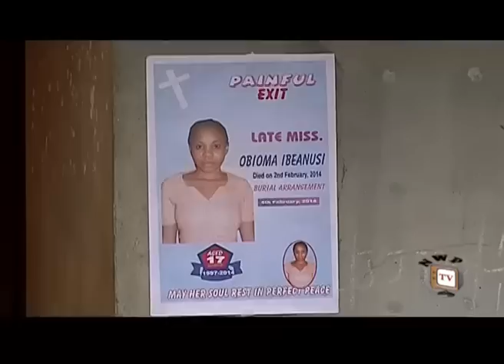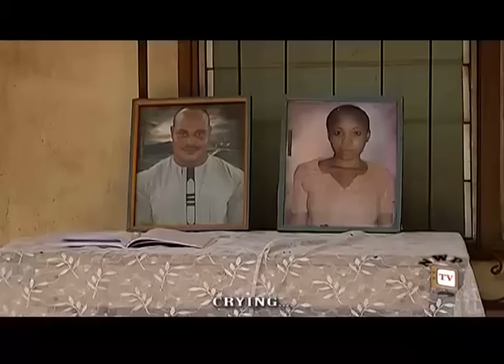Heart of Crime 2 -2014 Latest Nigerian Nollywood Movie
The movie Heart of War has plot twists and has been carefully constructed to expose us to the rivalry between the families of Felix (Vitalis Ndubisi) and Mazi Okeke (Wealth) over a portion of land.
However, events take a sinister turn when Kenneth (Yul Edochie) the eldest son of Felix, in a bid to settle the issue of barrenness in his family commits an unexpected action thereby bringing a big catastrophe to the family of Mazi Okeke and his father’s family.
Completely jeopardized is the peace and harmony that once existed in Felix large family.
It is an intriguing movie, with well developed suspense.
Nollywood movies starring: Yul Edochie,Ngozi Ezeonu, Ebele Okaro, Eve Esin, Vitalis Ndubisi
Directed by:  Obinna Ukaeze, Produced by: Charles I. Offor

Watch the movie accordingly
Heart of War part 1